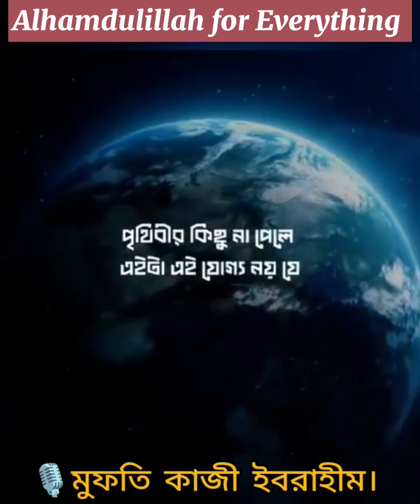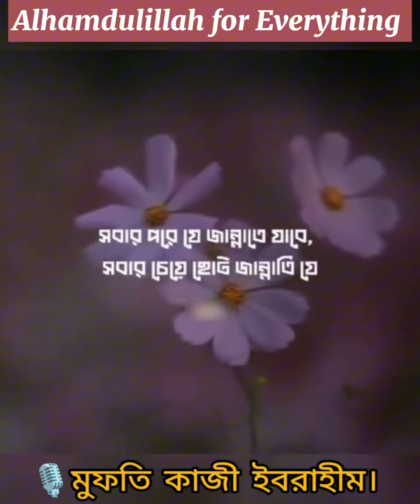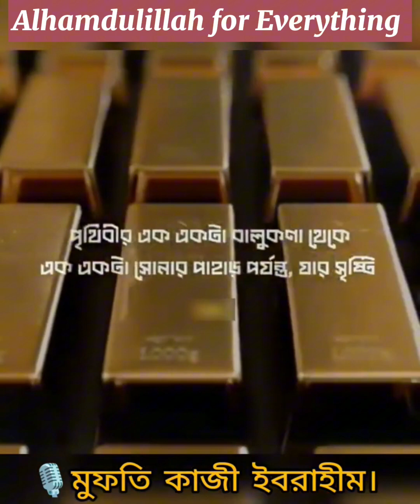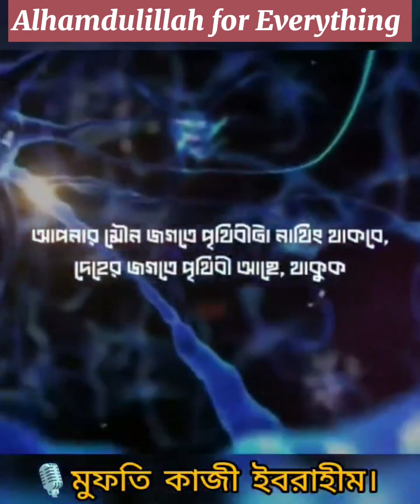Don't Be Upset at all.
Don't Be Upset at all. কখনো নিরাশ হইও না।